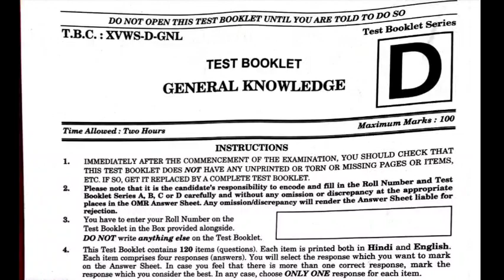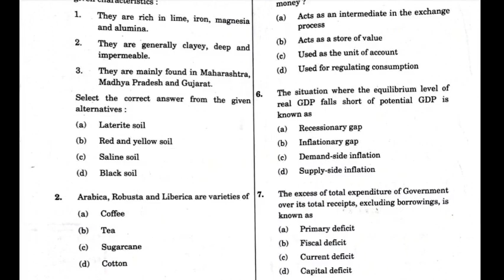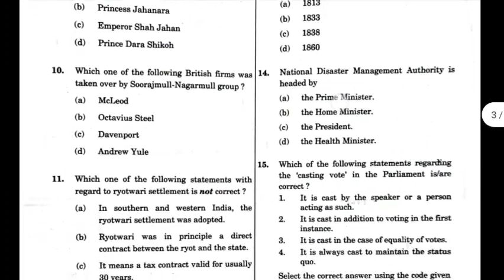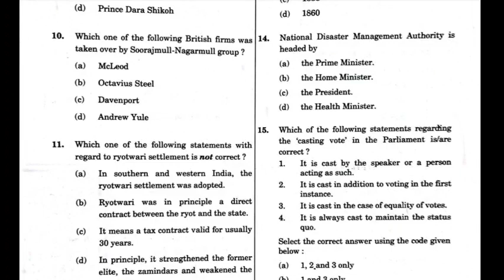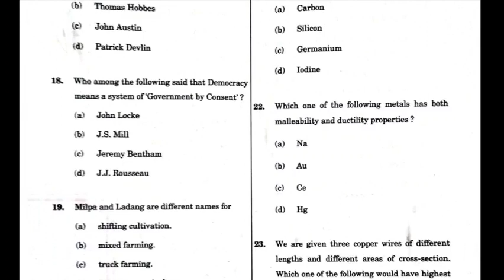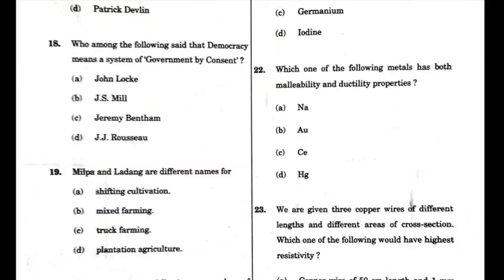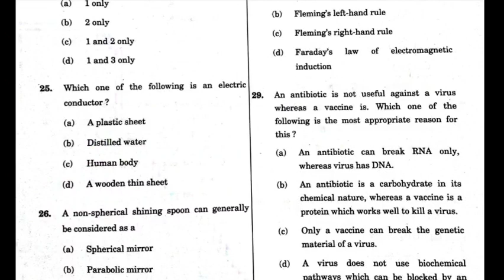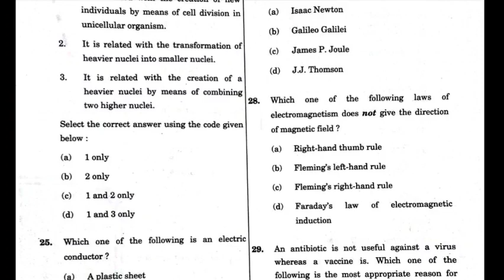CDS 1 2021 Solved paper GK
CDS 1 2021 Solved question paper GK